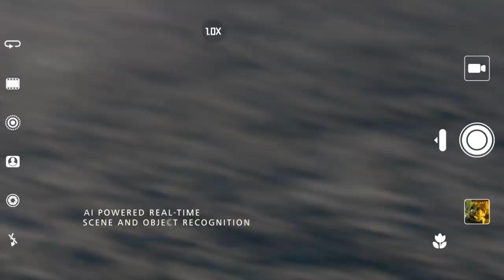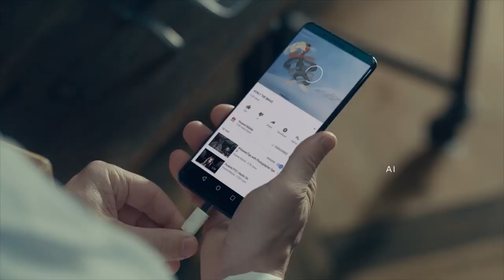Huawei Mate 10 PRO With AI Official Introduction Trailer 2018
Huawei Mate 10 Pro smartphone was launched in October 2017. The phone comes with a 6.00-inch touchscreen display with a resolution of 1080 pixels by 2160 pixels at a PPI of 402 pixels per inch.

The Huawei Mate 10 Pro is powered by 1.8GHz octa-core Huawei HiSilicon Kirin 970 processor and it comes with 4GB of RAM. The phone packs 64GB of internal storage that cannot be expanded. As far as the cameras are concerned, the Huawei Mate 10 Pro packs a 20-megapixel primary camera on the rear and a 8-megapixel front shooter for selfies.

The Huawei Mate 10 Pro runs Android 8.0 and is powered by a 4000mAh non removable battery. It measures 154.20 x 74.50 x 7.90 (height x width x thickness) and weigh 178.00 grams.

The Huawei Mate 10 Pro is a dual SIM (GSM and GSM) . Connectivity options include Wi-Fi, GPS, Bluetooth, NFC, Infrared, USB OTG, Headphones, 3G and 4G. Sensors on the phone include Compass Magnetometer, Proximity sensor, Accelerometer, Ambient light sensor, Gyroscope and Barometer.

About Huawei:
The Chinese telecommunications company has been manufacturing mobile phones since 1997. It is also the largest telecom infrastructure maker in the world. The company also makes Android smartphones and tablets. Recently it has stepped into the smartwatch market with an Android Wear based device. It is another one of the big smartphone manufacturers from China.